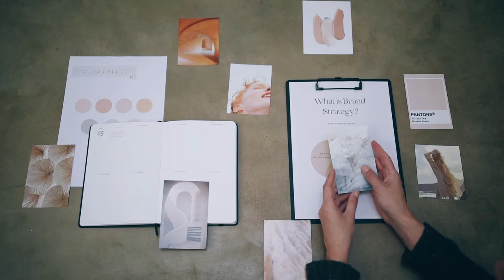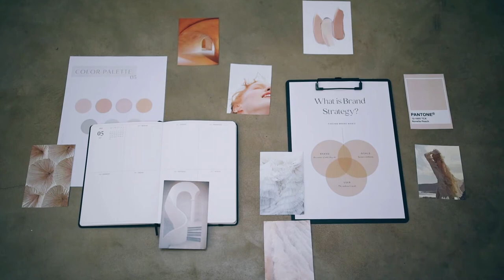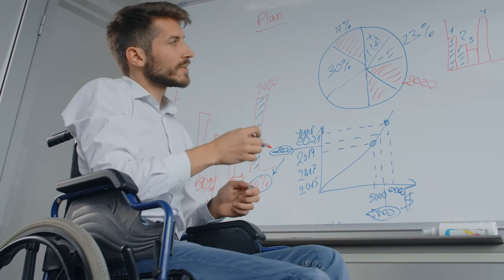Office Life Free Stock Videos - Office Life Stock Footages - Office Life No Copyright Videos